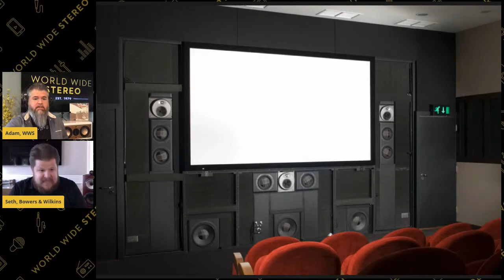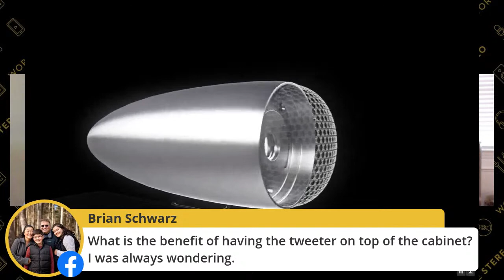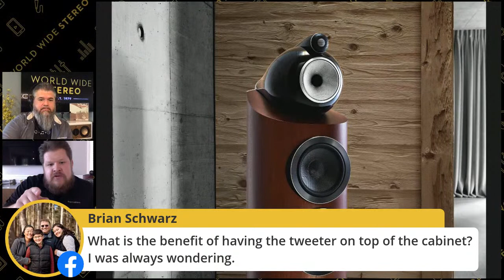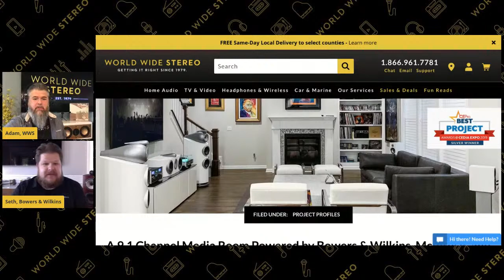Ep. 7 Speaker Solutions | World Wide Stereo Live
Join us May 13th at 12pm ET for our weekly Live Workshop & Q&A. Adam will be joined by a special guest from Bowers & Wilkins to discuss speaker solutions and how to determine which speakers make the most sense for your home.